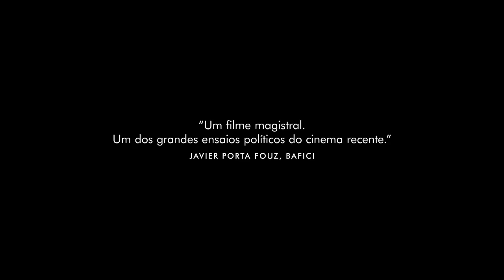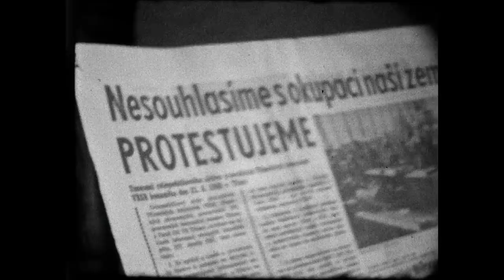No Intenso Agora | TRAILER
09 de NOVEMBRO nos Cinemas!

Um filme de João Moreira Salles.

Feito a partir da descoberta de filmes caseiros rodados na China em 1966, durante a fase inicial e mais aguda da Revolução Cultural, No intenso agora trata da natureza efêmera dos momentos de grande intensidade. Às cenas da China somam-se imagens dos eventos de 1968 na França, na Tchecoslováquia e, em menor medida, no Brasil, a partir das quais, na tradição dos filmes-ensaio, tenta-se investigar como aqueles que tomaram parte naqueles acontecimentos seguiram adiante depois do arrefecimento das paixões. As imagens, todas elas de arquivo, revelam não só o estado de espírito das pessoas filmadas – alegria, encantamento, medo, decepção, desalento – como também a relação entre registro e circunstância política. O que se pode dizer de Paris, Praga, Rio de Janeiro e Pequim a partir das imagens daquele período? Por que cada uma dessas cidades produziu um tipo específico de registro?

FICHA TÉCNICA
Roteiro, Texto e Direção: João Moreira Salles
Montagem: Eduardo Escorel e Laís Lifschitz
Música original: Rodrigo Leão
Pesquisa de imagens de arquivo: Antonio Venancio
Produção Executiva: Maria Carlota Bruno
Edição de som e mixagem: Denilson Campos
Coordenação de Pós-Produção: Marcelo Pedrazzi
Produção: VideoFilmes